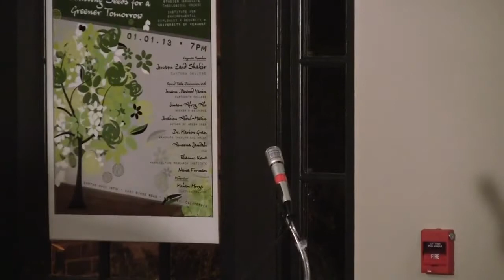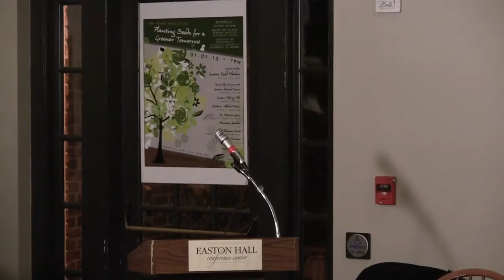Planting Seeds for a Greener Tomorrow Zaytuna College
Highlight clips from the opening and close of the Planting Seeds for a Greener Tomorrow Workshop hosted by Zaytuna College on  1-4, 2017. Visit, and.

Zaytuna Colleges public launch of a workshop on the New Years Resolution,:Planting Seeds for a Greener Tomorrow- Experiential Environmental Education In.

Zaytuna Colleges public launch of a workshop on the New Years Resolution,:Planting Seeds for a Greener Tomorrow- Experiential Environmental Education In Islamic Schools. This event was recorded.